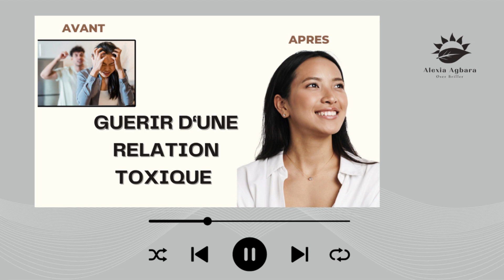Comment guérir d'une relation toxique et vaincre la dépendance affective